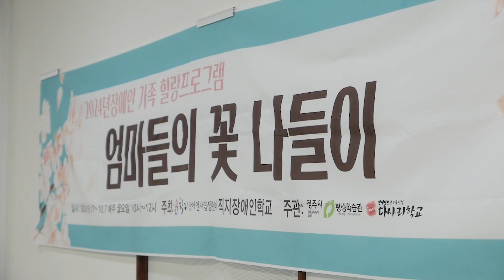장애인 가족 힐링프로그램 '엄마들의 꽃 나들이'